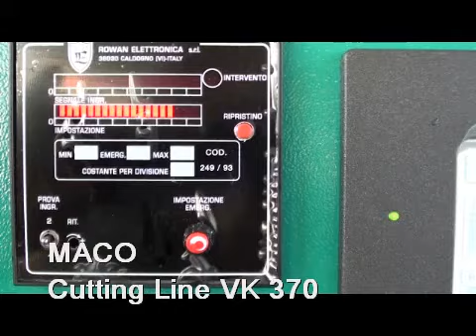Maco VK370 AR SM - Mitre Cutting Machine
NC mitre cutting machine, with integrated loading and discharge. Friendly use and flexible configuration